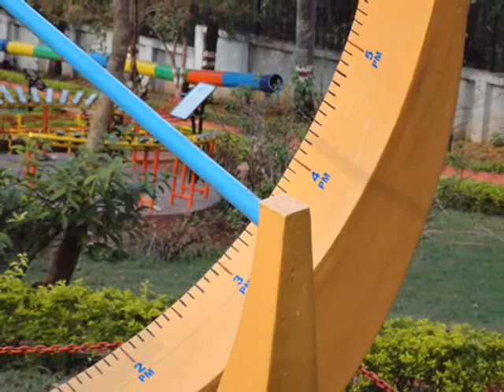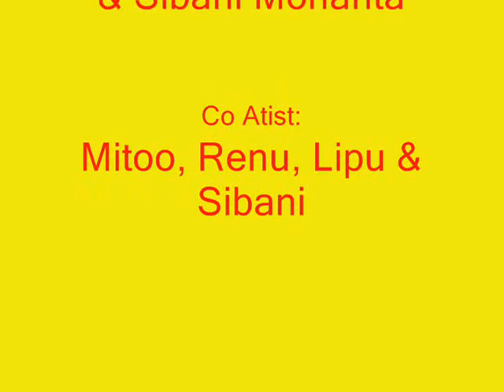A Happy Weekend With Family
A Happy Weekend With  My Family